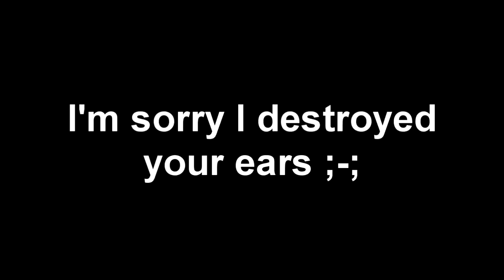Bullying My Friends Because I Am Nice :D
I am loud lol

☯Wanna play Skywars yourself?
mc.hypixel.net